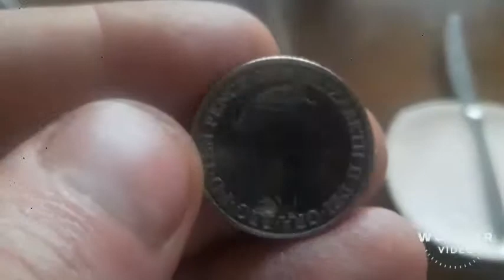2018 W for Web 10p coin WORTH? A-Z 10p coin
2018 W 10p coin VALUE. A-Z 10p coin Web 2018. How much is the 2018 W for Web 10p coin worth? Estimated Value for the 2018 w 10 pence coin is £2-£3.